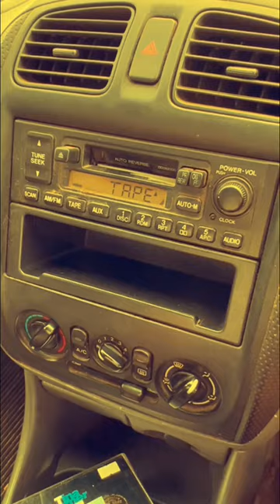Cassette Tape in a Car